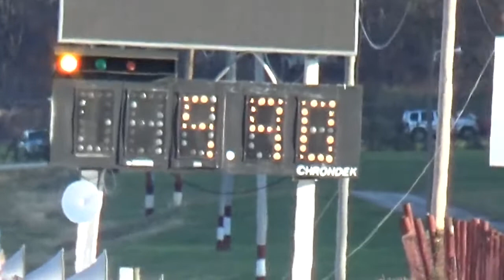Billy Preston's Nitrous LS1 Camaro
Mountain Park Dragway 11/26/17